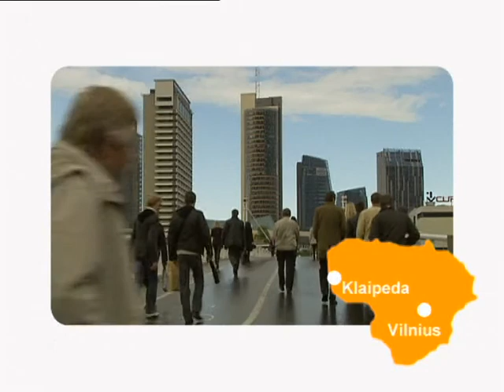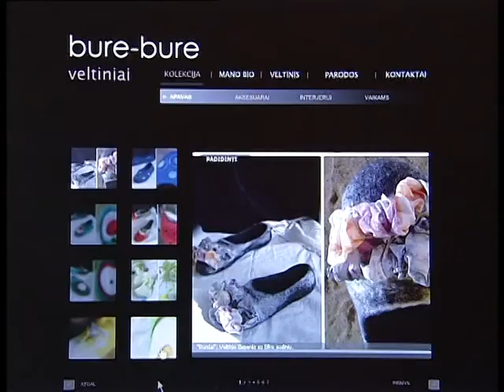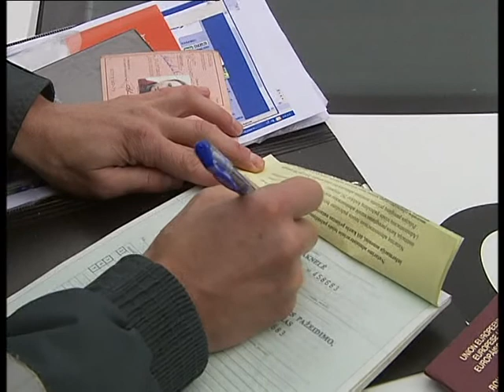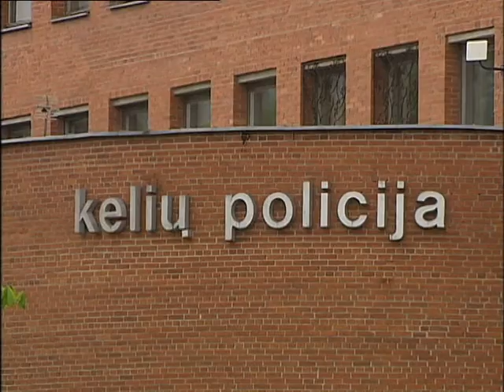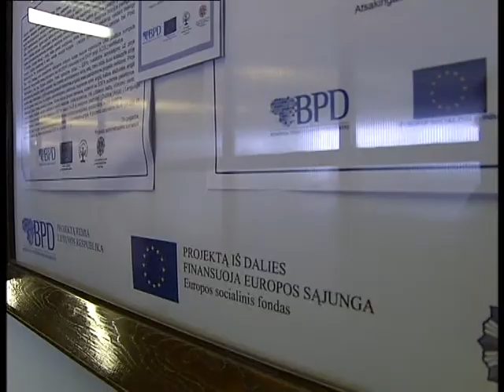ESF in action - Klaipeda, Vilnius, Lithuania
The "Let's do business" project supports women in starting up an activity or further developing their businesses. And the story of how language and computer training helped Lithuanian traffic police to improve their skills and job prospects.